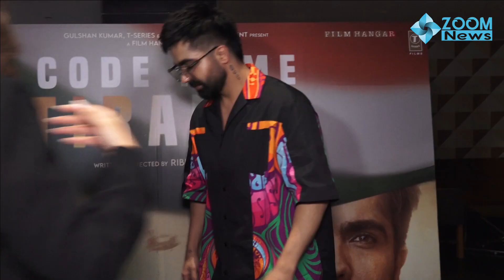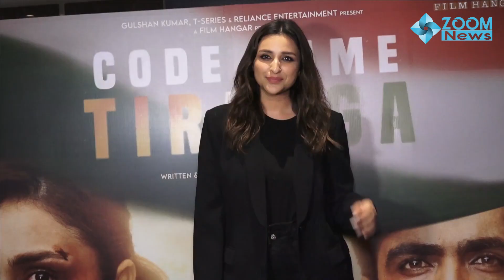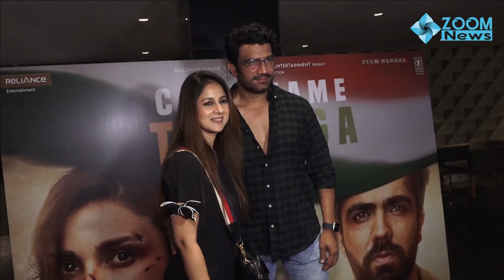Parineeti Chopra, Hardy Sandhu & Sharad Kelkar attending at special screening of Code Name: Tiranga🥰